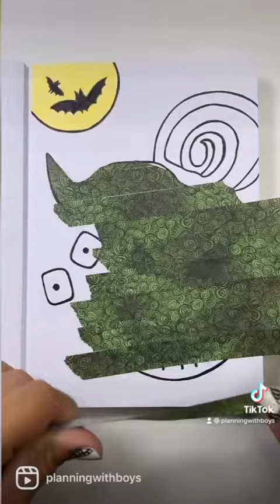✨Washi Wednesday | Oogie Boogie ✨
It’s Washi Wednesday!